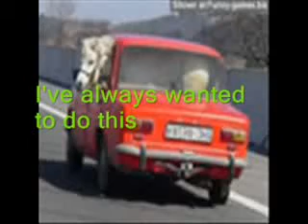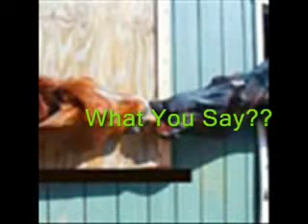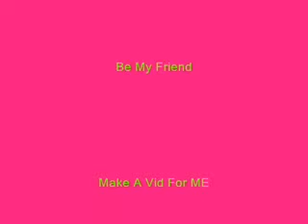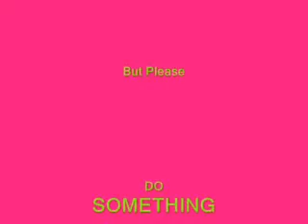FUNNY HORSES ROCK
here are some funny horses ... these pics are from google!